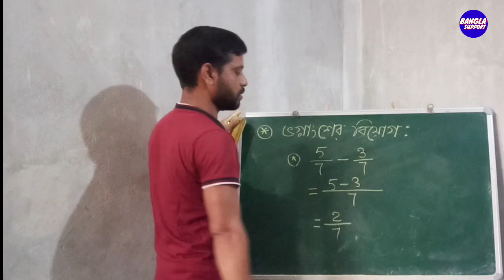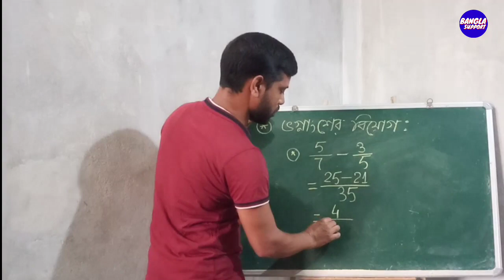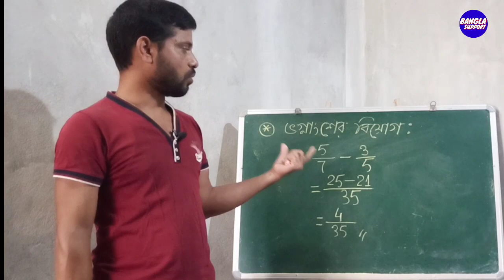ভগ্নাংশের বিয়োগ/Zakir sir Maths/subtraction of fractions/bangla support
এই ভিডিওতে ভগ্নাংশের বিয়োগ সম্পর্কে বিস্তারিত আলোচনা করা হয়েছে